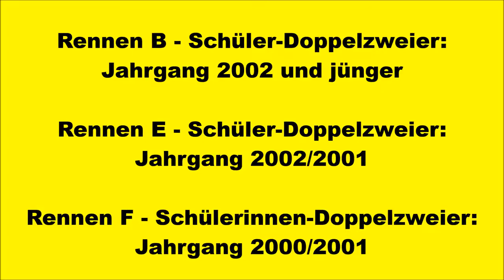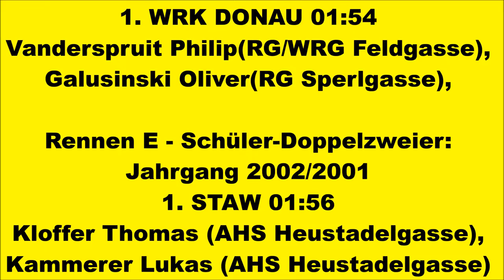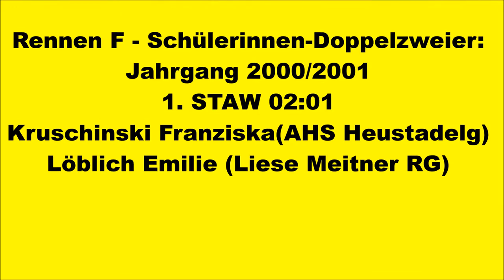2016.06.10 Schulrudern Finale Wien Rennen BEF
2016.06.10 Schulrudern Finale Wien. Die Sportler Vanderspruit Philip - Galusinski Oliver rudern für das RG.Sperlgasse/ RG.WRG Feldgasse/WRK DONAU, Kloffer Thomas - Kammerer Lukas für die AHS Heustadelgasse/RV STAW und Kruschinski Franziska - Löblich Emilie für die AHS Heustadelgasse/Liese Meitner RG./RV STAW.